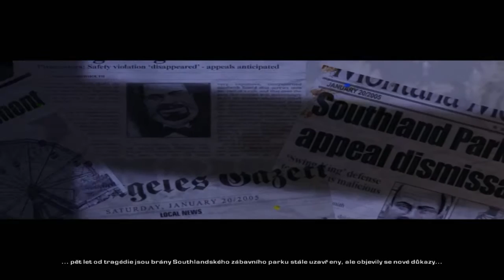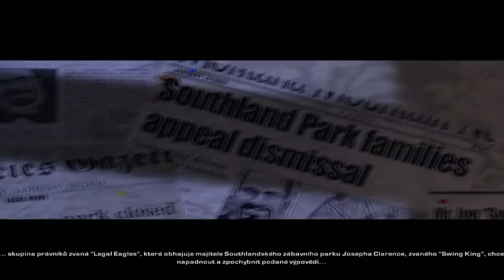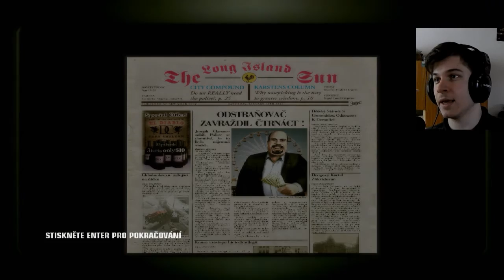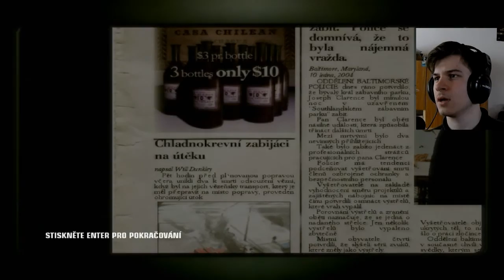Český Let's Play Hitman 4 | Part 1 - Pan Smolař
Ach jo. Nepřímo zaviní smrt několika desítek lidí, krachuje, rozvede se s ním žena, natáhne ho drogovej dealer a ještě ho jdu zabít. Fakt mizernej den.